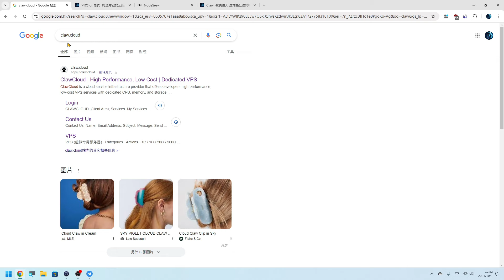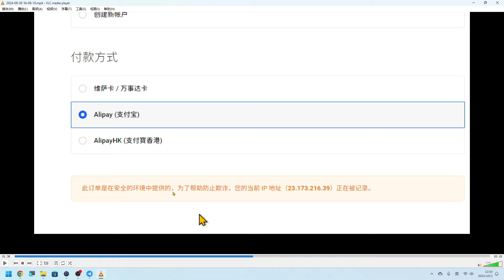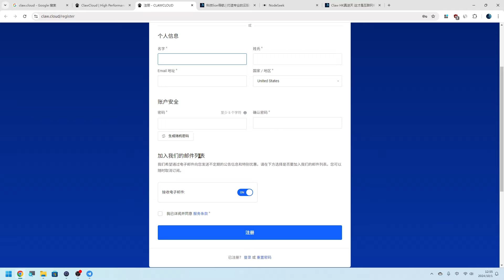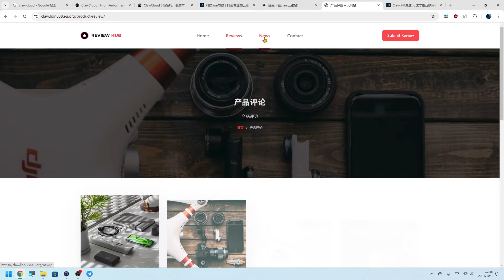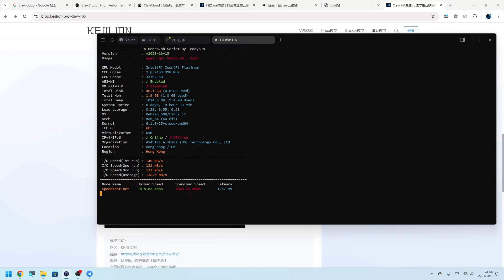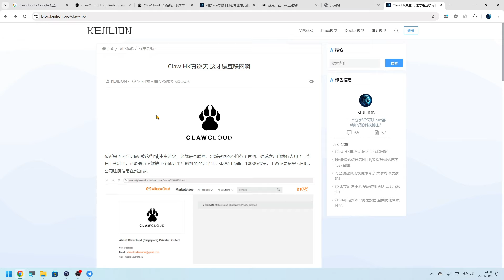ClawCloud HK 还真不错啊 快速上手视频！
ClawCloud HK 链接

科技lion官网正式上线！科技博主的自我介绍，欢迎光临
LION导航上线了，打造专业的云服务导航，欢迎收藏
个人博客，记录更多科技白嫖生活，欢迎光临